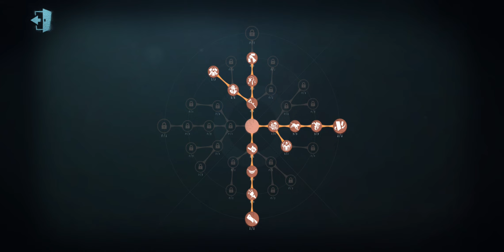#1 1st The Ripper | Pro Player | Identity V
Server: Asia Server